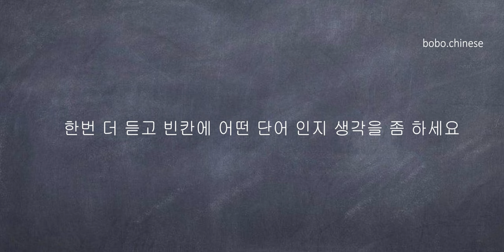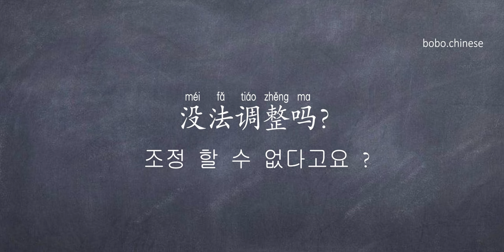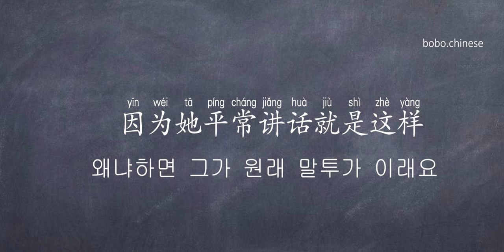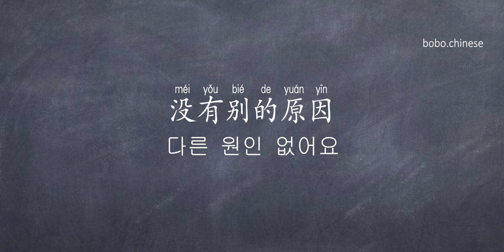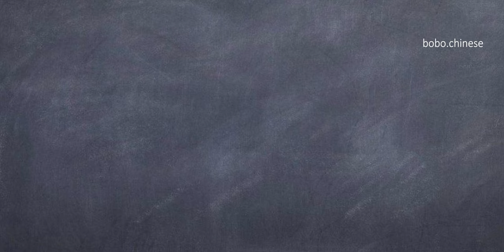3개월 동안 꾸준히 공부하면 알아들을 수 있다#중국어